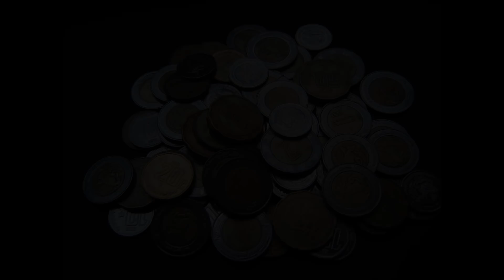10 COSAS ME HACEN LLORAR - GUSGRI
LES DEJO ALGUNAS COSAS QUE ME HAN PASADO Y QUE ME CAEN DE A MADRE. UN TOP DE LAS 10 COSAS QUE ME HACEN LLORAR. ESPERO LES GUSTE EL VIDEO
UN SALUDO A TODA LA BANDA